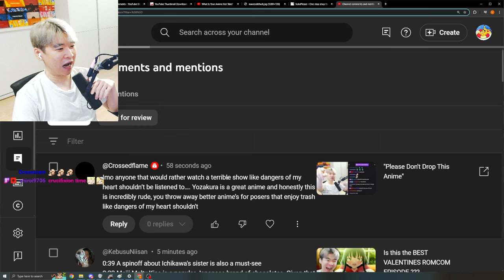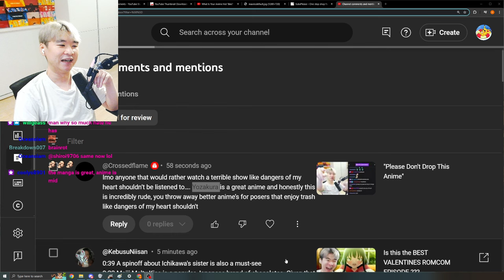Our Daily Sacrifice